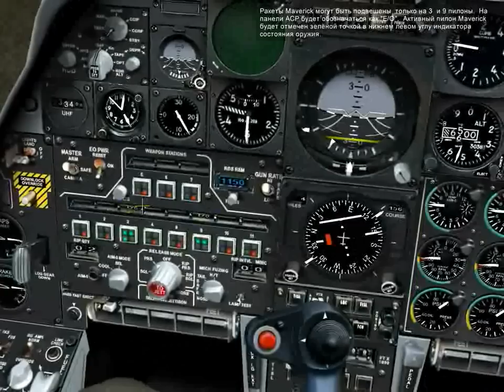10. А-10 Управляемые ракеты AGM-65 "Maverick"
1. Добро пожаловать на тренировочный урок по применению ракет AGM-65 Maverick. Ракета Maverick является управляемой ракетой (УР) класса воздух-поверхность применяемая против укреплений, бронированных целей и средств ПВО малой дальности. Maverick является ракетой типа «пустил и забыл» - после пуска нет необходимости сопровождать цель. Maverick может атаковать подвижные цели и владеет достаточной дальностью что-бы позволить атаку цели вне зоны ответного огня.
2. В этом вылете у нас висят два типа Maverick, это AGM-65K и AGM-65D.
Ракета AGM-65K имеет телевизионную головку само-наведения (ГСН) с 3-х кратным увеличением. Ракета может быть использована только в светлое время суток.
AGM-65D оснащена ИК-ГСН, которая работает днём и ночью.  Модификация D имеет 3 кратное и 6 кратное увеличение.  Техника и иные ИК контрастные объекты будут выделяться, что облегчит их обнаружение.
3. Для вывода индикации Maverick нажмите клавишу "7", что-бы включить режим ЗЕМЛЯ.
Сейчас мы видим индикацию Maverick на ИЛС, Панели СУВ (ACP) и ТВ-индикаторе.
4. Посередине ИЛС мы видим целеуказатель, который указывает линию визирования  ГСН ракеты, то есть место, куда смотрит ракета. Вы можете вручную управлять целеуказателем используя клавиши "," "." "/" ";".  Дистанция до точки целеуказания видна под целеуказателем в морских милях.
В нижнем левом углу ИЛС расположен блок данных, в верхней части блока данных отображается число оставшихся ракет данного типа.
5. Ракеты Maverick могут быть подвешены  только на 3  и 9 пилоны.  На панели ACP будет обозначаться как "E/O".  Активный пилон Maverick будет отмечен зелёной точкой в нижнем левом углу индикатора состояния оружия.
6. Изображение ГСН ракеты выводится на ТВ-индикатор.  Линия визирования обзора ГСН связанна с меткой целеуказателя на ИЛС. Как и целеуказатель, вы можете перемещать центр обзора ГСН на ТВ-индикаторе используя клавиши "," "." "/" ";".
Маленький крестик на ТВ-индикаторе называется метка углового положения оси ГСН. Он указывает направление обзора ГСН ракеты. Если перекрестие находится ниже и левее  центра индикатора, значит центр поля обзора ГСН направлен вниз и левее относительно оси самолета.
7. AGM-65D использует два поля зрения, узкое, с увеличением 6х, и широкое с увеличением 3х. Вы можете переключать кратность клавишами "+" и "-".
8. Перед нами находятся две группы танков Т-55. Первая группа отмечена оранжевым дымом.
9. Для начала атаки нужно перевести линию визирования ГСН в район цели используя клавишт "," "." "/" ";". Затем нажать клавишу "ENTER" что-бы стабилизировать целеуказатель на этой точке.
10. Затем перемещаем перекрестие на желаемую цель и ждем захвата цели. Признак захвата  - мигающая метка углового положения оси ГСН.
11-12. на сайте lockon.ru